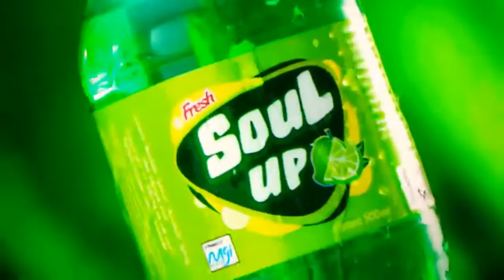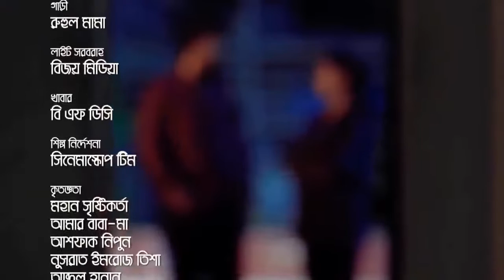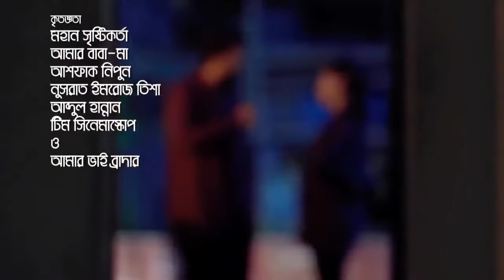Vabi __Afran Nisho _(720P_HD).mp4